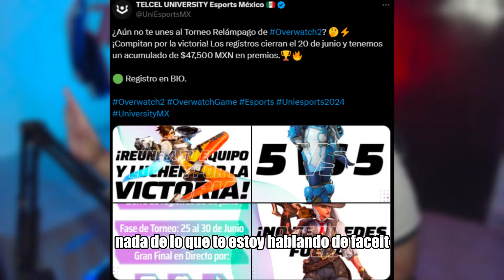TORNEOS OFICIALES de OVERWATCH en LATAM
Te explico los torneos de Overwatch para Latam

▶▶▶▶▶▶▶▶▶▶▶Canciones◀◀◀◀◀◀◀◀◀◀◀
🎵Canciones de fondo: StreamBeats by Harris Heller